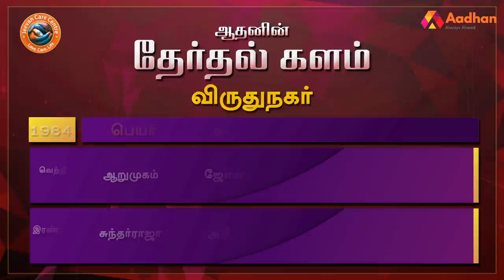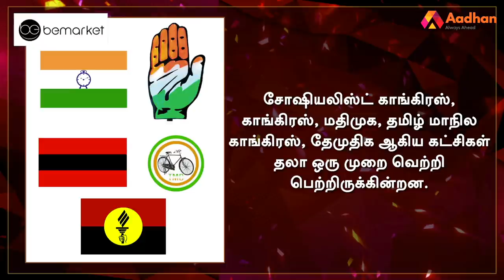விருதுநகர் தொகுதி மக்கள் யார் பக்கம்? | Virudhunagar | Therdhal Kalam 2021 EP 28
Aadhan, who has thoroughly studied the Virudhunagar assembly constituency, is the 'electoral field' in Tamil Nadu. what is the mood of the people? For whom their support in the 2021 Assembly elections? DMK? Or the AIADMK? Or a third front?

விருதுநகர் சட்டமன்ற தொகுதியை முழுவதுமாக அலசி ஆராய்ந்த ஆதன் தமிழின் ‘தேர்தல் களம்’, மக்களின் மனநிலை என்ன? 2021 சட்டமன்ற தேர்தலில் அவர்களின் ஆதரவு யாருக்கு? திமுகவா? அல்லது அதிமுகவா? அல்லது மூன்றாவது அணியா? என்ற கேள்விகளுக்கு மக்கள் கூறிய பதில்களும், உங்கள் தொகுதியில் என்ன தீர்க்கப்படாத பிரச்னை என்ற கேள்விக்கு விடையளித்த மக்கள், தங்களது கோரிக்கைகளையும் முன் வைத்திருக்கிறார்கள். ஆதன் தமிழின் ‘தேர்தல் களம் 2021’ உங்கள் தொகுதியின் முழு விவரத்தை புள்ளிவிவரங்களுடன் கொடுத்திருக்கிறது.

விருதுநகர் தொகுதி மக்கள் யார் பக்கம்? | Virudhunagar Election Prediction | தேர்தல் களம் EP 28 | Aadhan Tamil